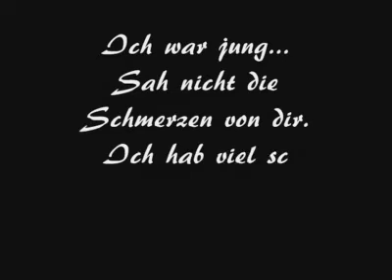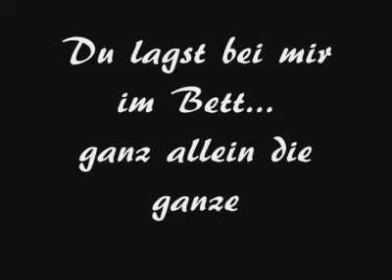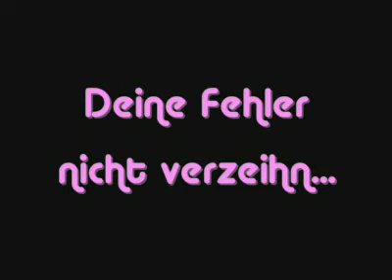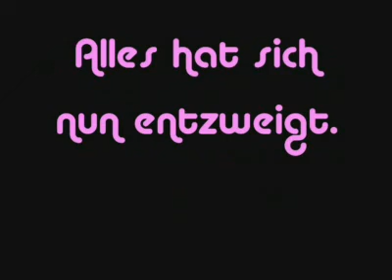Dilan ft. Mc Amino - Deine Fehler Lyrics.